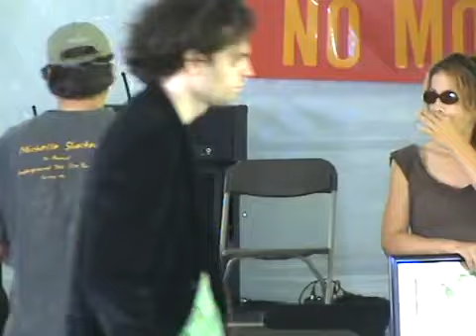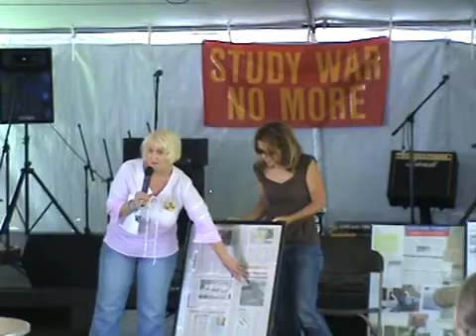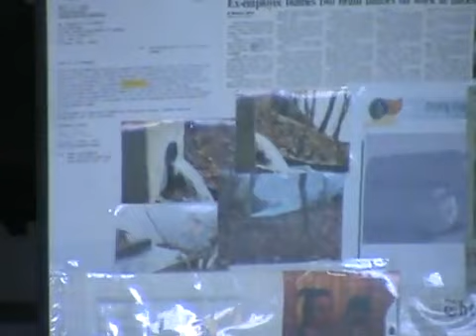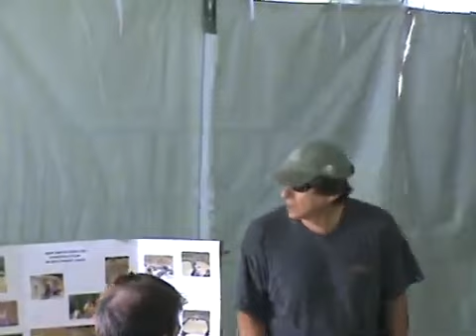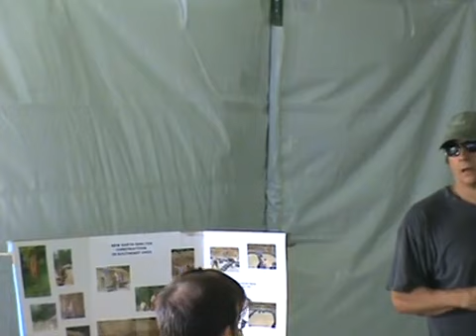Annie Nagel Finnerty ComFest 2008 Solar Stage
ComFest Archives Committee